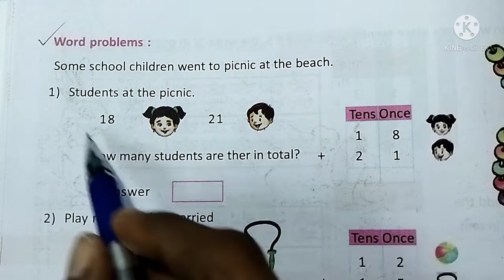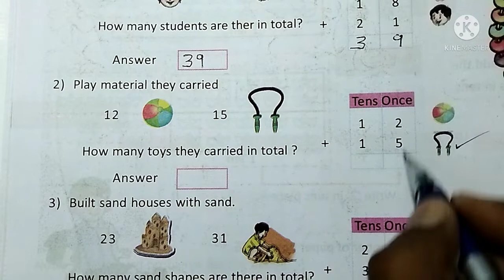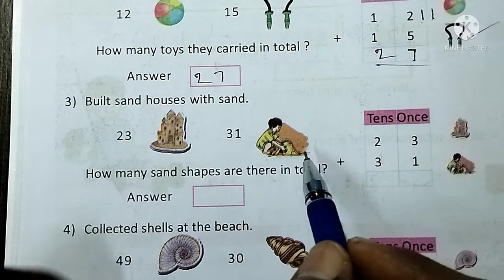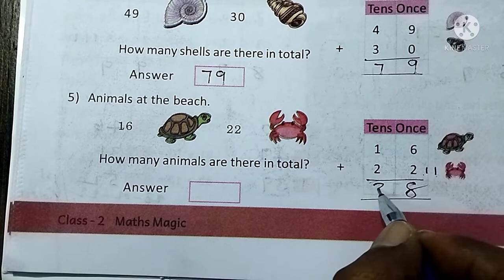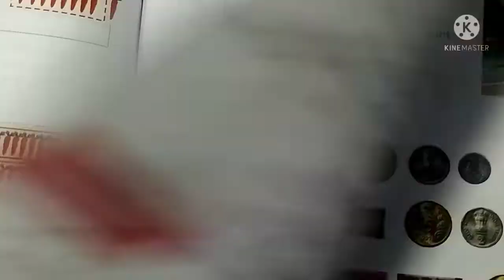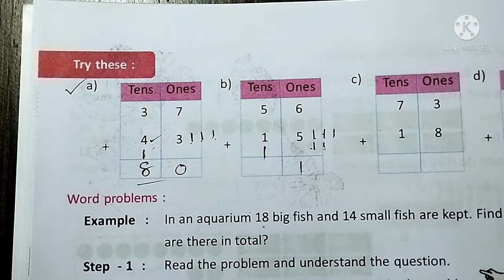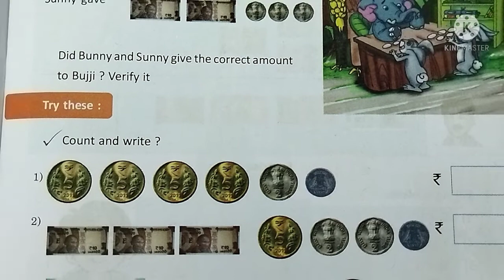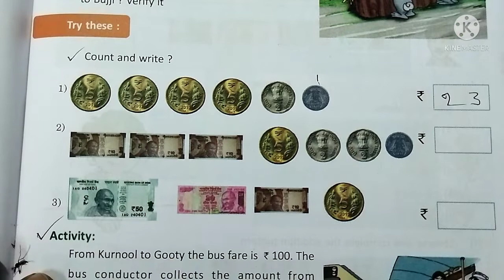AP Govt 2nd Class Maths , Unit - 2 : Let us add , Page no : 21 to 26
A oppo government 2nd class maths textbook , Unit - 2 : Let us add, Page no - 21 to 26